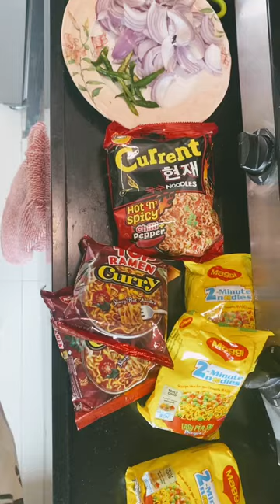Let’s make spicy soup ramen 🍜